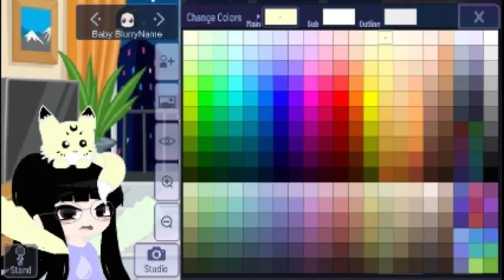I turned the Keyo group into toddlers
This was originally for a meme but it'll turn into an au in like a month.